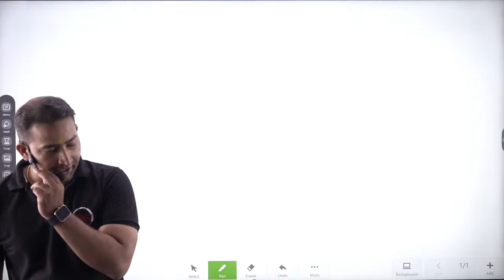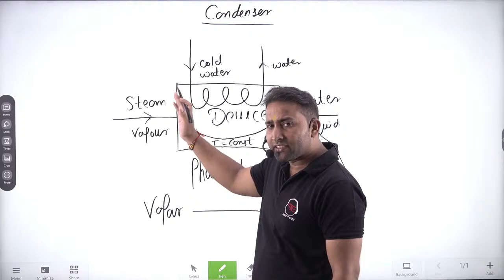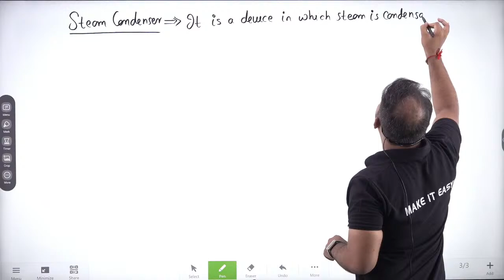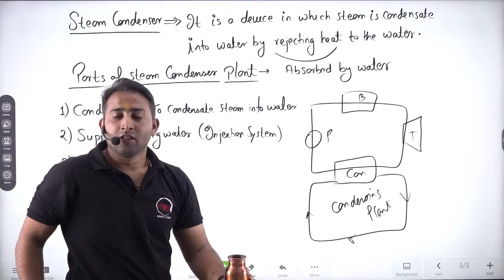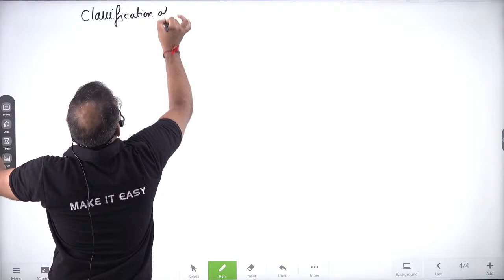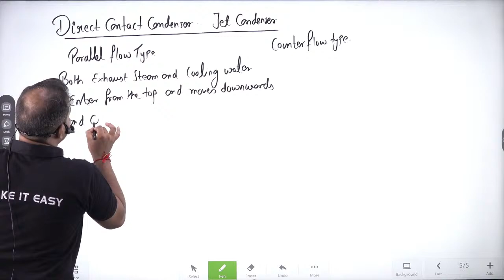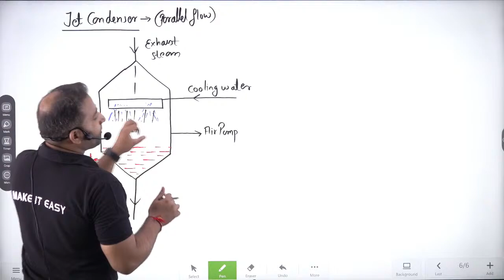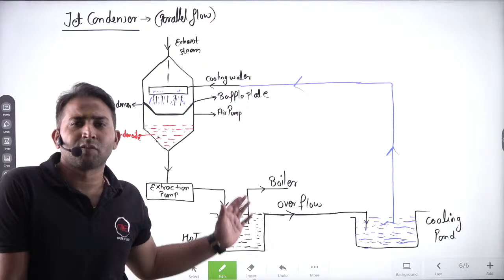Types of condenser in Power plant Engineering | Types of Condenser in Hindi | By Rahul Sir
🎁 Paid Courses Available :
📲 Connect with
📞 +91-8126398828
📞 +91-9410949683